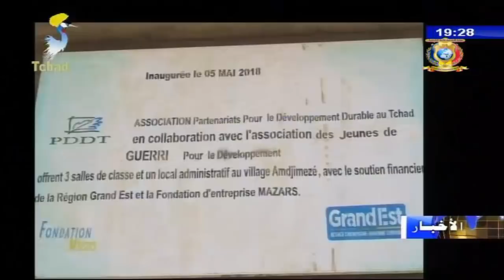النشرة الرئيسية من الفضائية التشادية ليوم 09 مايو 2018م